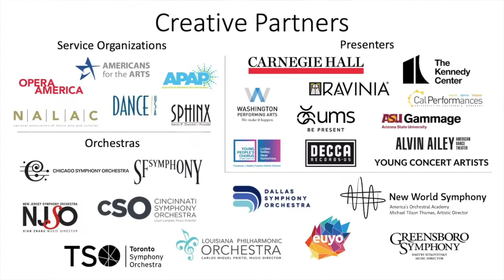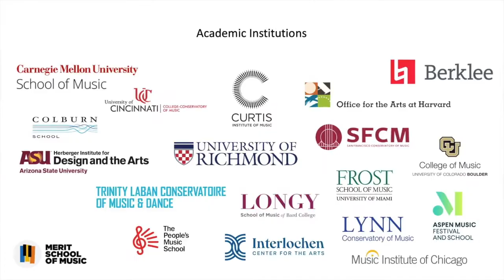Howard Herring | Arts Engines | Detroit Performs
Howard Herring, President and CEO of the New World Symphony, discusses the impact of digital environments on our art and audiences.